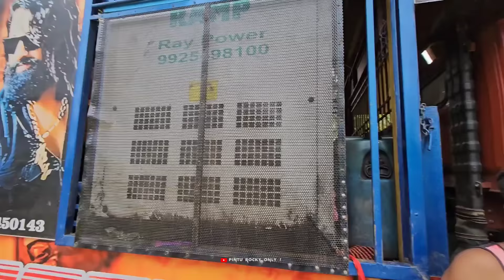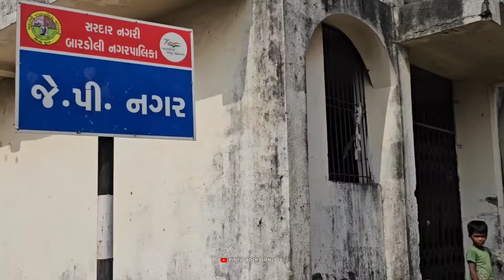बारडोली में पोहोचते ही शुभराज बैंड की एंट्री आज तो फुल धमाका होगा Rocky Star Band At.Bardoli 31/8/24